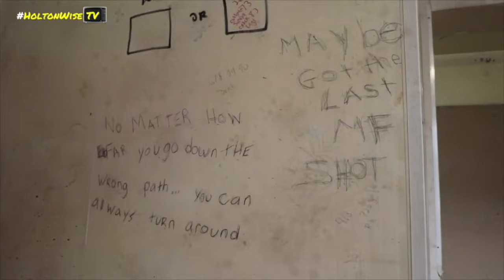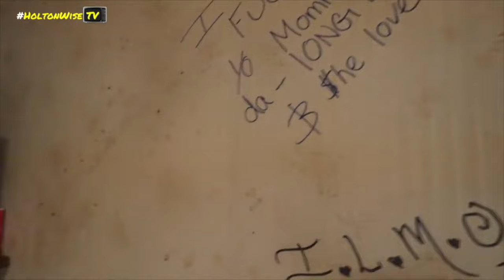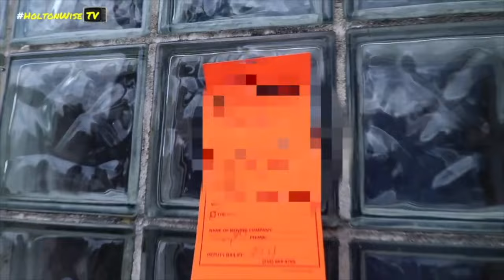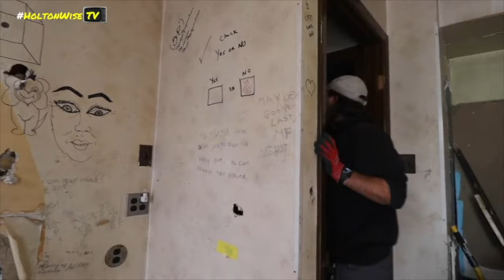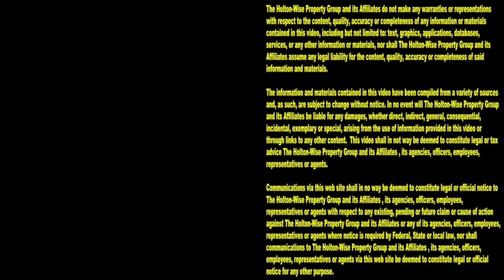Can Rent To Retirement Stop Evictions for Out of State Investors? | Tenants From Hell 294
There are a lot of out of state investors who buy the cheapest properties in the cheapest real estate markets in the USA. Many of these investors make a lot of money collecting Section 8 rent checks and providing housing for low income tenants. However, this is no easy way to earn a living. During the 294th episode of The Tenants From Hell Show you'll see how hard being a low income landlord really is. You'll see everything from evictions caught on tape, to flooded houses, to tenants being kicked out of their houses by Police. These are everyday events when you're investing in cheap out of state rental properties. If all of this eviction and bad tenant drama doesn't sound like a feasible investment strategy for you, Rent To Retirement can offer you an alternative. Rent to Retirement specializes is build to rent rental properties in the top growth markets across the USA. From Florida, to Texas, to Alabama Rent to Retirement is providing investors with a lower risk investment option that allows them to capitalize on the many benefits of rental property ownership while greatly reducing investor's exposure to downsides of renting properties to low quality tenants.